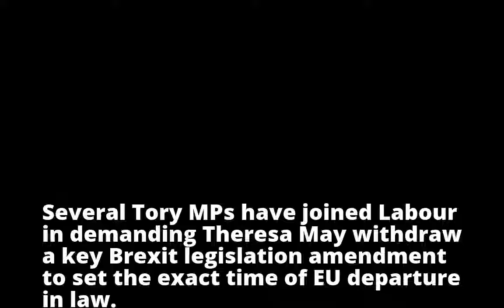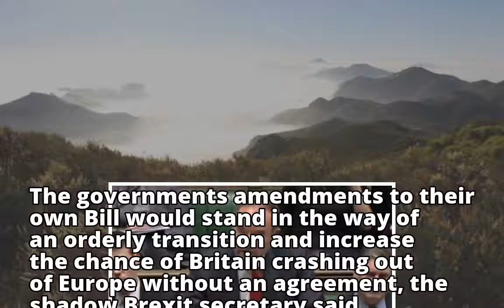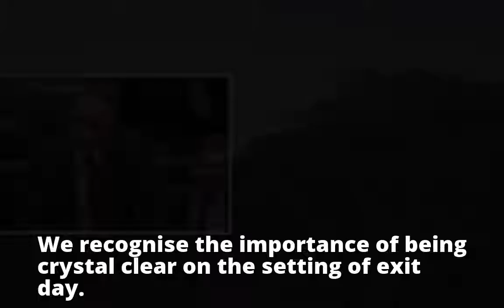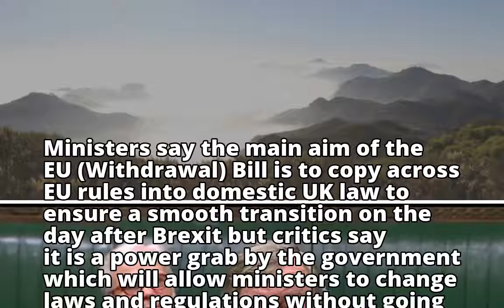Labour attacks Brexit date 'gimmick' as MPs begin scrutiny